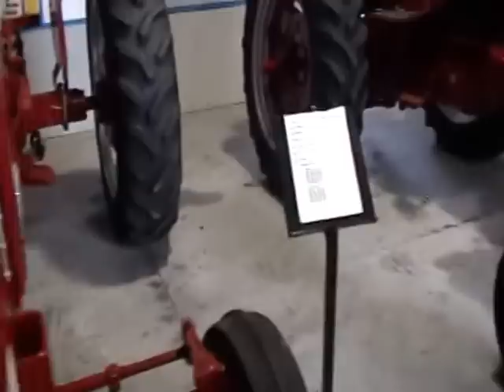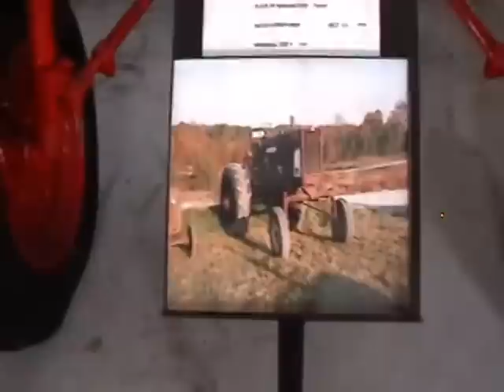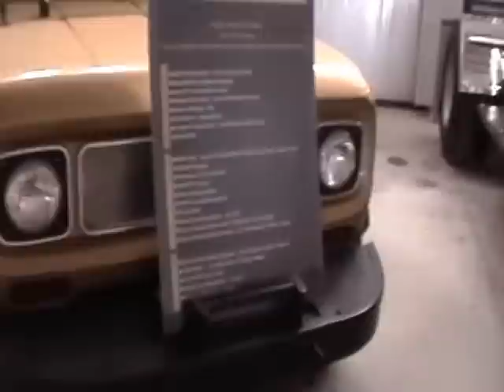Paquette's Farmall Museum II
My Dec 2013 visit to Stew Paquette's Farmall Tractor Museum in Leesburg FL.  A new building, the IH Hall of Fame, is up since my last visit in Dec 2010.  Stew has found lots of new trucks and tractors.  Excuse all of the mis-speaks, sometimes my brain and mouth aren't in sinc!!